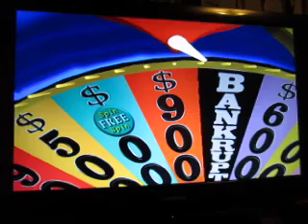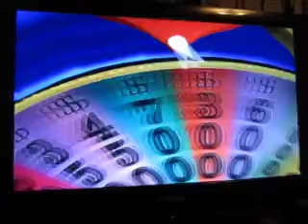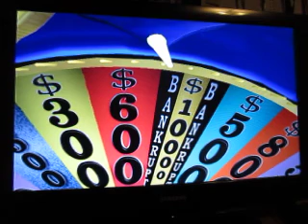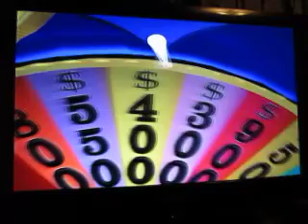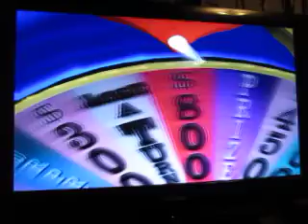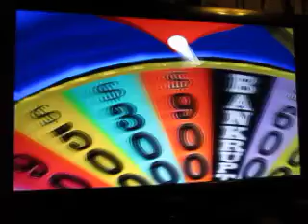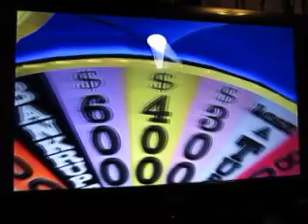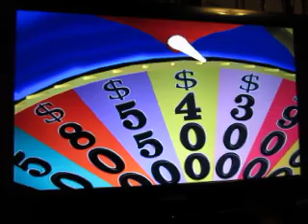Wheel Of Fortune PS2 Run: Game 1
Time now to begin a new run of Wheel Of Fortune for the Playstation 2. In my previous run, I wound up with a bit over $110,000 over five games.  Will I be able to start a new run here?